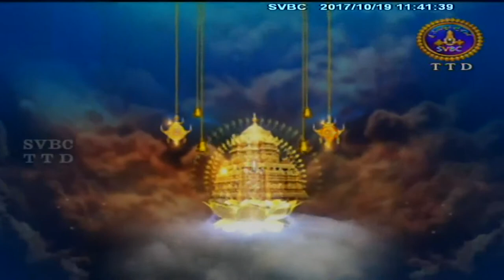Sri Krishna Parijatam | EP 38 | 19-10-17 | SVBC TTD